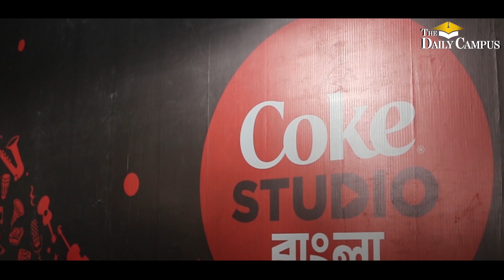ক্যাম্পাসে ক্যাম্পাসে গায়ক খুঁজছে কোক স্টুডিও বাংলা- সিজন ৩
উত্তরা ইউনিভার্সিটিতে কোক স্টুডিও বাংলা-সিজন ৩ ভোকাল ট্যালেন্ট হান্ট সম্পন্ন